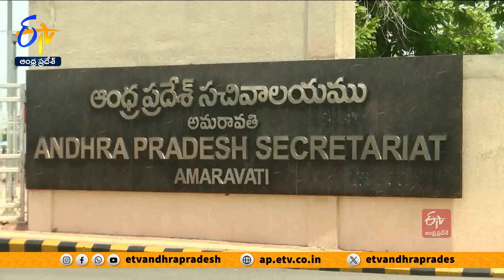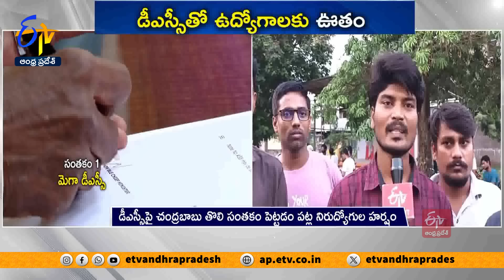Ghantaravam 12 NOON | Full Bulletin | 14th June 2024 | ETV Andhra Pradesh | ETV Win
14th June 2024| Ghantaravam 12 Noon | ఘంటారావం  |  ETV Andhra Pradesh | ఈటీవీ ఆంధ్రప్రదేశ్‍ | ETV Win | ఈటీవీ విన్‍